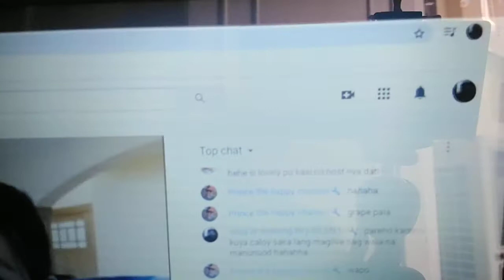wala nang sasaya sa akin graduate na ako yahooo